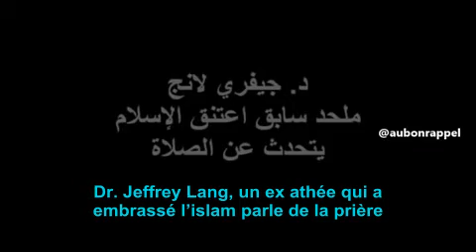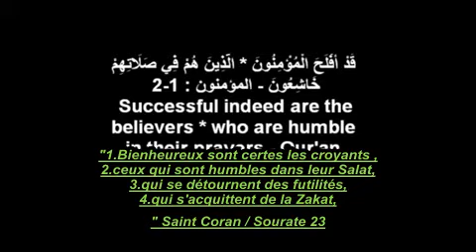Dr Jeffrey Lang Un ancien athée ayant embrassé l’islam parle de la prière